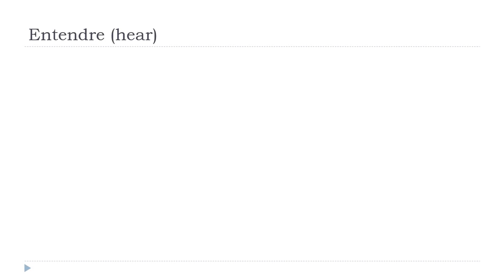Französisch lernen = Entendre # Indicatif Présent